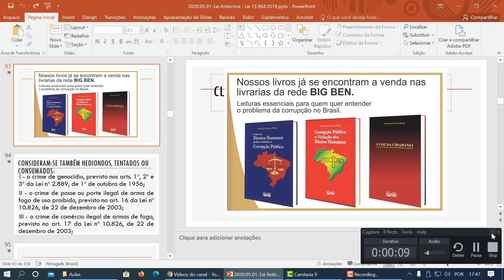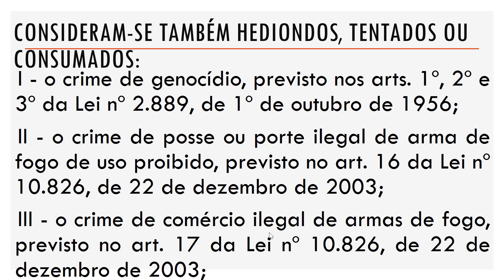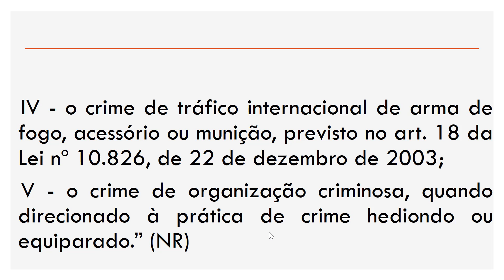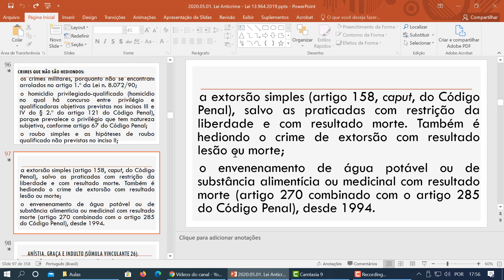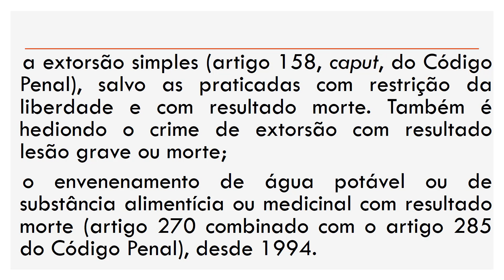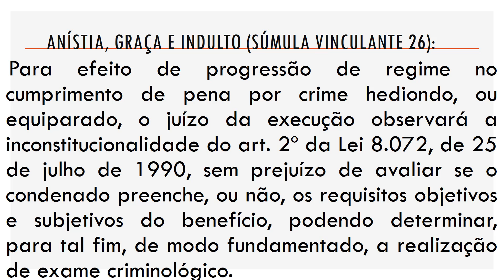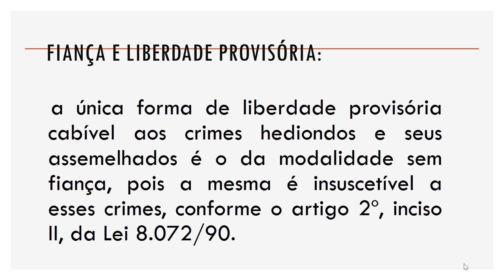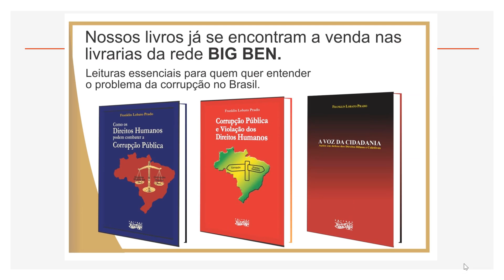Lei Anticrime - Lei 13.964.2019(9)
Consideram-se também hediondos, tentados ou consumados:
I - o crime de genocídio, previsto nos arts. 1º, 2º e 3º da Lei nº 2.889, de 1º de outubro de 1956;
II - o crime de posse ou porte ilegal de arma de fogo de uso proibido, previsto no art. 16 da Lei nº 10.826, de 22 de dezembro de 2003;
III - o crime de comércio ilegal de armas de fogo, previsto no art. 17 da Lei nº 10.826, de 22 de dezembro de 2003;